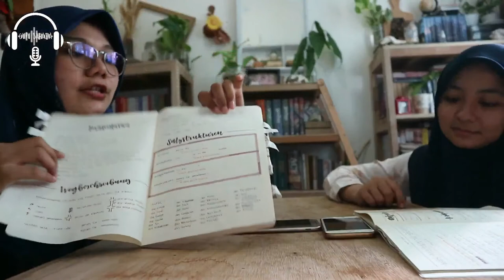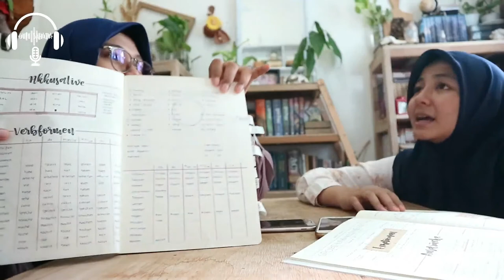Episode 4: Mendesain Cara Belajar Kamu Sendiri (By: Siti Maulia Rizky ft. Amirah Ulfah)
Selama ini sahabat bahagia ada yang merasa sangat kesulitan untuk belajar gak?
Jangan-jangan selama ini bukan materinya yang susah, tapi cara belajarnya yang salah. Nah, diepisode baru kali ini kita akan berbincang dan belajar dengan kak Amira tentang "Mendesain Cara Belajar Kamu Sendiri". Kak amira akan share tipe belajarnya kak Amira dan juga berbagai pilhan tipe belajar lainnya.

Ssttt... kak Amira baru beberapa hari yang lalu mendarat di Jerman untuk studi S2 nya loh. Dan di tahun 2019 lalu ada beberapa prestasi keren yang sempat diraih kak Amira.

Mau punya prestasi belajar seperti kak Amira? Mau tau cara belajarnya kak Amira dalam merencanakan targetnya? Atau mau tau catatan belajar kak Amira seperti apa?
Ayo, dengarkan dan nonton episode baru program guru bahagia yaa...😉